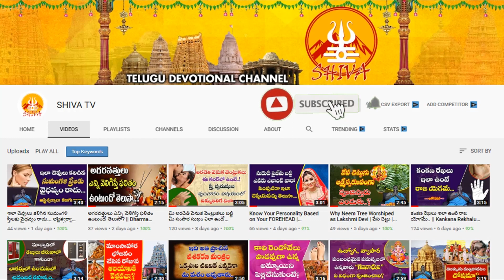Daily Panchangam in Telugu | 2nd November 2022 Wednesday | Pandit Deva Anjaneyulu | Shiva Channel